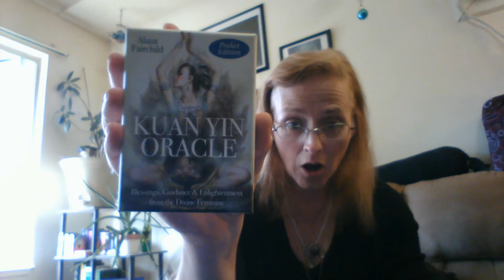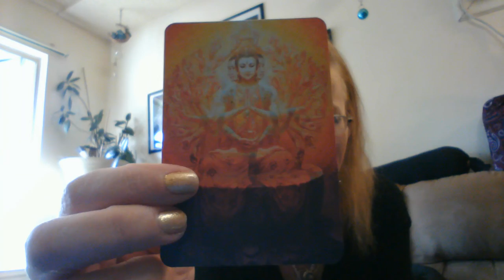Rachel's Oracle Card Reading 3/8/2022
Mighty hello! Today, the Kuan Yin Oracle deck by Alana Fairchild is the deck I'm using for my reading.

The firey passion of protection as I am claiming more of who I am steps forward. Heck Yeah!  Who doesn't like to hear that the more you step out, we know you are going to have challenges, we got you.  That's it right there. All of us have a belief in an order of some sort. That "order" is what continues to guide and persist with you in BE-ing here now. Embracing who we are is not only ok, it is why and what is needed now.

The love I felt this morning chilling out for work was amazing. The gratitude for everything, though "everything" looks like it could just be disastrous. WE got this. You are protected, as I am protected.  Be your aware self. Embrace you. And so it is.